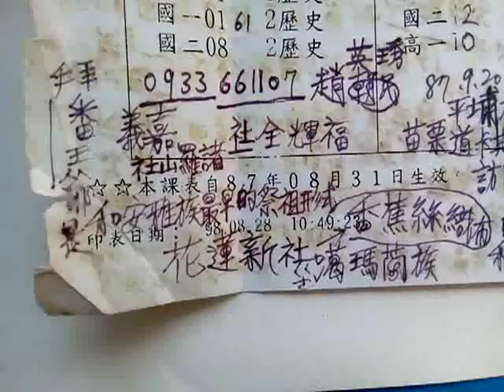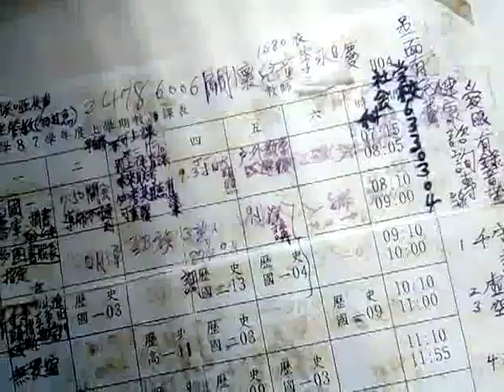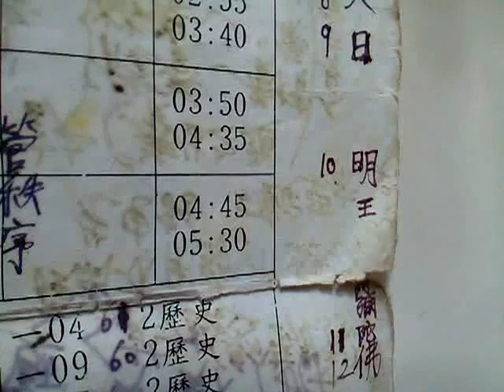VID 20190129 115217課表附加歷史研究筆記